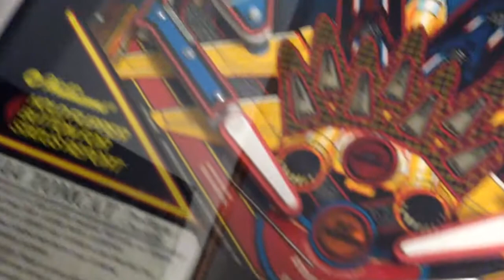Our F14 Tomcat Pinball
Hours of fun with a classic table from Steve Ritchie.